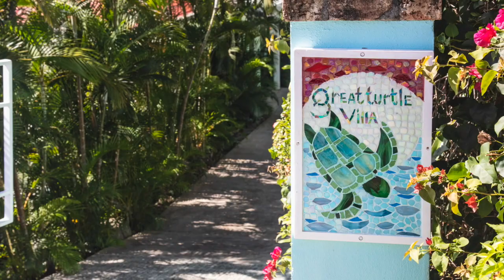Great Turtle Villa | St John USVI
Tucked into the lush mountainside above Coral Bay, behind an electronic gate, Great Turtle Villa is a casually elegant vacation villa with four bedrooms in two two-story pavilions bisected by a pool. Rent 1, 2, 3 or all 4 bedrooms while enjoying access to the full house, decks and pool. Honeymoon couple? Rent 1 bedroom. Girls' getaway? Rent all 4 bedrooms. Rates vary depending on the number of bedrooms booked.